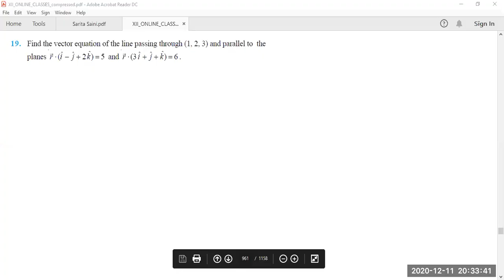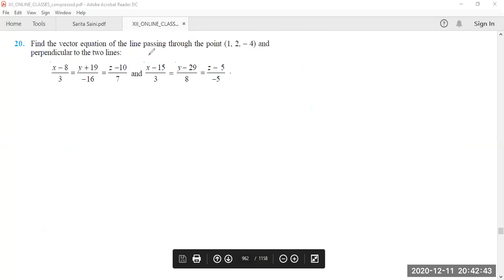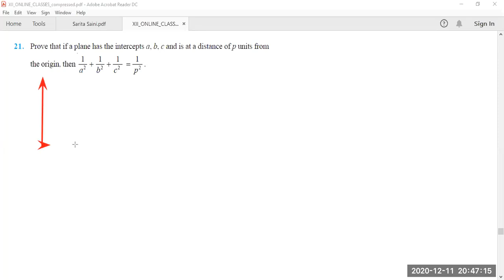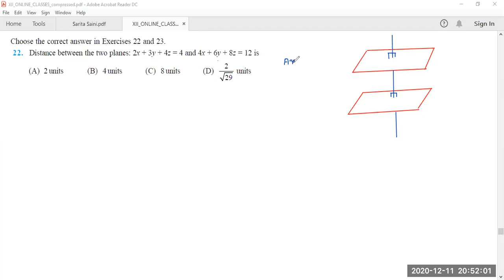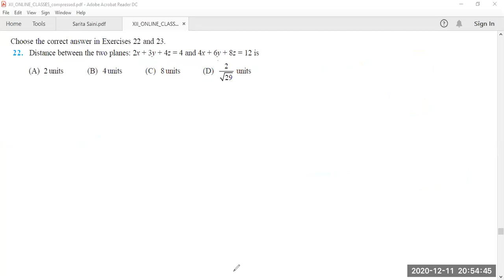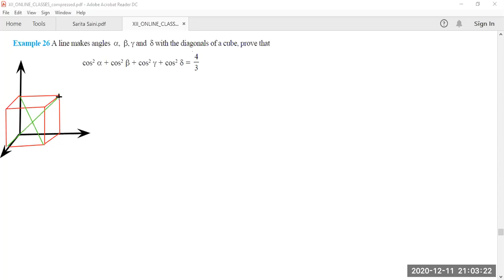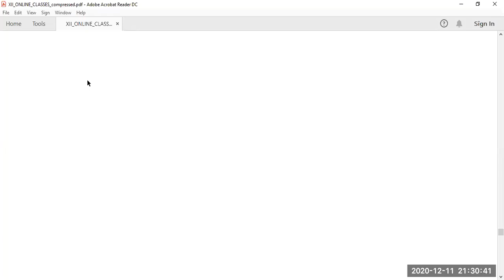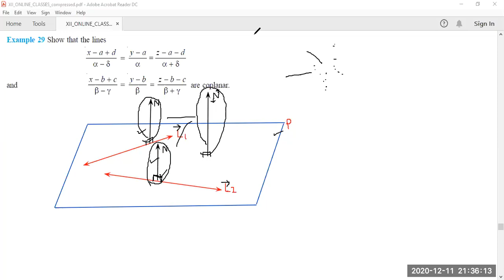XII 3 D Extra Questions